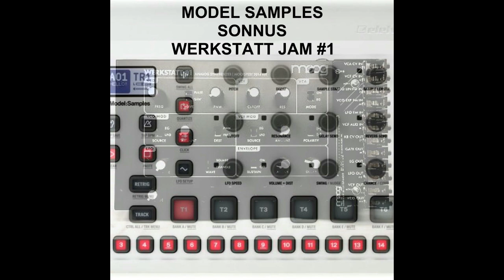MODEL SAMPLES SONNUS WERKSTATT JAM #1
ENTRY FOR WEEKLY HARDWARE JAM CHALLENGE FILTER. A LITTLE FILTER SWEEP OF GRANDMOTHER FOR THE INTRO, THEN USED THE WERKSTATT FREQ AND CUTOFF KNOBS VIA SONNUS TO CONTROL THE MODEL SAMPLES AND KORG MS2000. ALSO USED SAMPLES CUTOFF FOR THE BREAK.